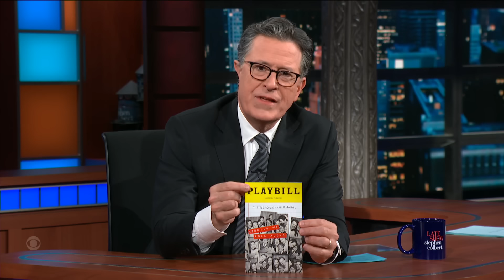Daniel Radcliffe, Jonathan Groff & Lindsay Mendez on Performing for Stephen Sondheim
The cast of Broadway’s “Merrily We Roll Along” share stories with Stephen Colbert about meeting and performing for the legendary Stephen Sondheim. “Merrily We Roll Along” is playing at The Hudson Theatre through March 24th.